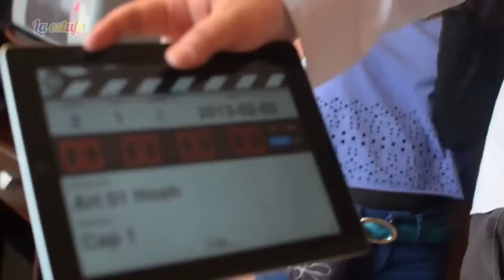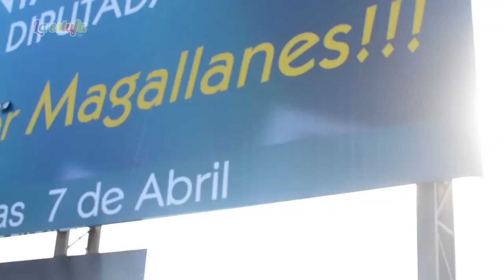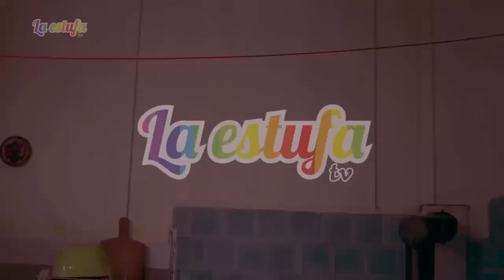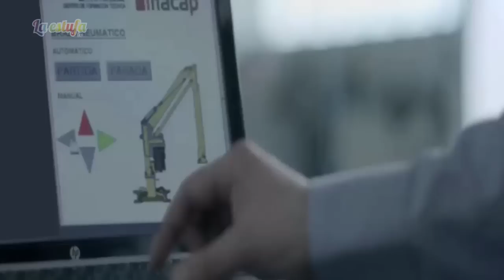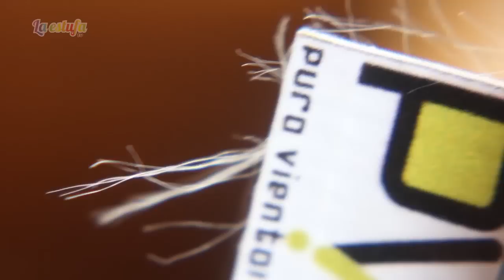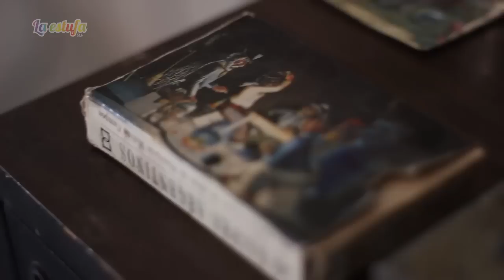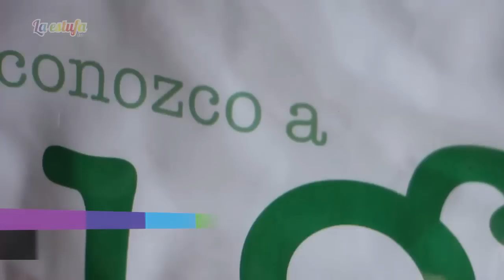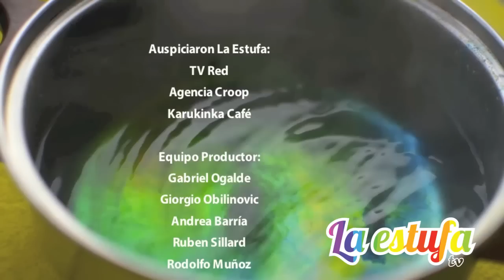Capítulo 4: "EcoCreativas por la Patagonia" - La Estufa TV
Que la contaminación sea uno de los principales déficit de nuestra sociedad, ya no es novedad para nadie. El compromiso, entonces, es hacer todo lo posible para revertir esa situación y en este capítulo, La Estufa, destaca a aquellos precursores de iniciativas ecológicas aplicadas el diseño de productos innovadores.
En el capítulo número 4 nos acompaña:

- Hosh
- Juan Francisco González
- Jethro Mather
- Puro Viento
- Luis Velásquez y banda